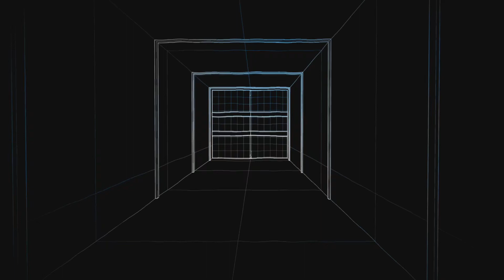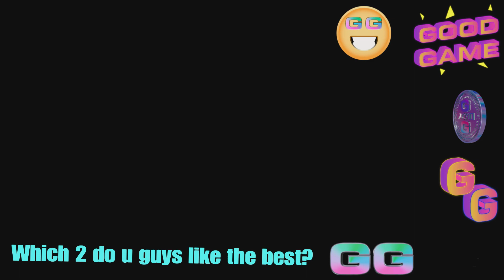MW2 TDM part 5